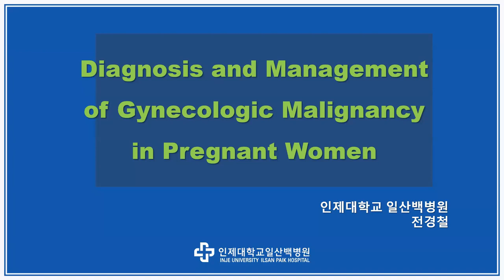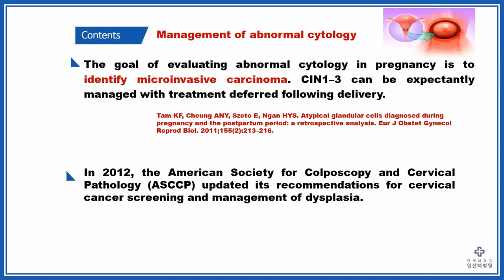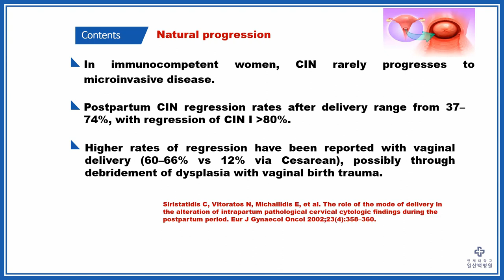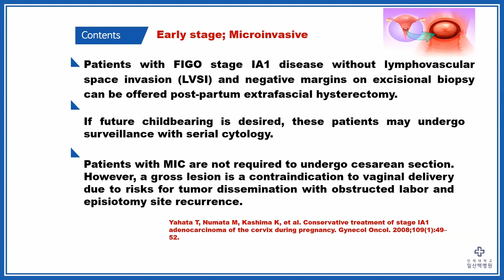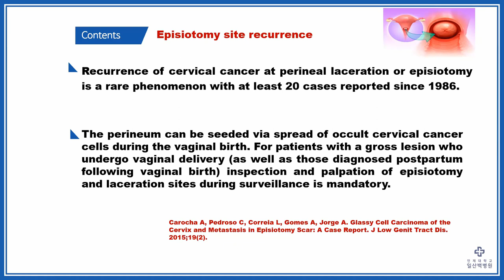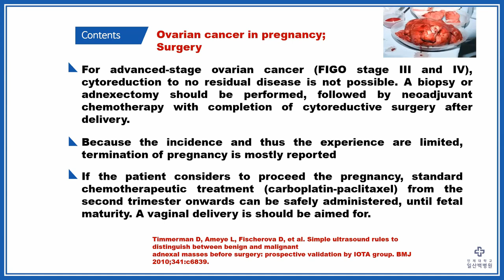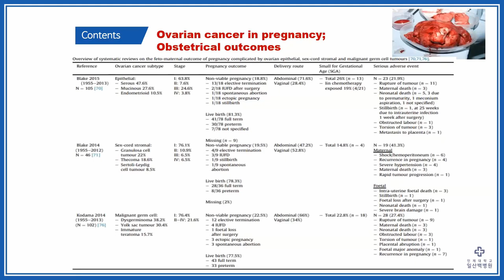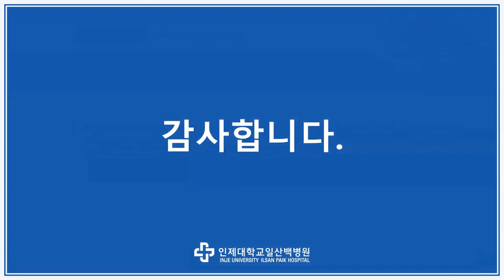Diagnosis and management of gynecologic malignancy in pregnant women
11월 20일 개최된 2022 국립중앙의료원∙인제대학교 일산백병원 산부인과 Joint Symposium - Diagnosis and management of gynecologic malignancy in pregnant women 강연 녹화 영상을 공유합니다